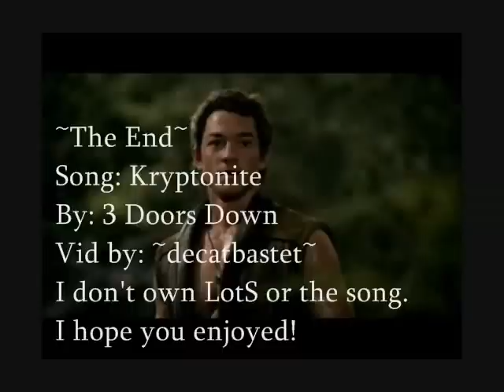Bring Me To Life ~ Richard/Kahlan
Finally, my second "Legend of the Seeker" vid!  This one is done from both Richard and Kahlan's points of view as they struggle through their mission as Seeker and Confessor, tring to abolish evil and kill Darken Rahl.  Everything is complicated by their love for each other, but neither are willing to give that up, thinking that they can hang on to it and complete their mission, too.

I WAS extremely happy with how this video turned out, until YT decided to be a jerk again and mute the audio.  I like "Bring Me To Life," so I replaced it with this song.  My apologies if all the clips don't exactly match up with the song because of this.  If you all want me to, I will upload the original video with the original audio somewhere else, just let me know.  Thanks!

Song:  Bring Me To Life
By: Evenescence
Fandom: Legend of the Seeker
Pairing:  Richard/Kahlan
Vid by: ~decatbastet